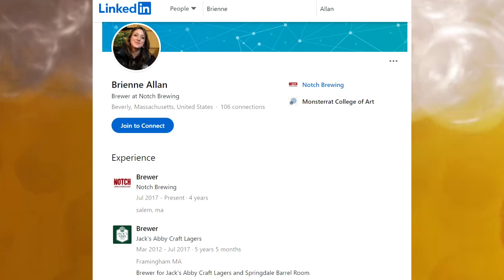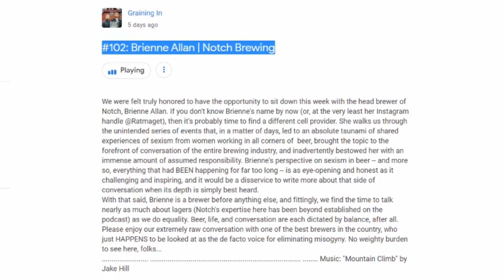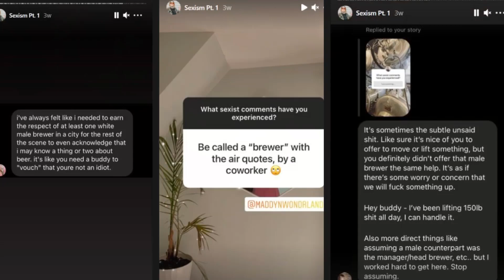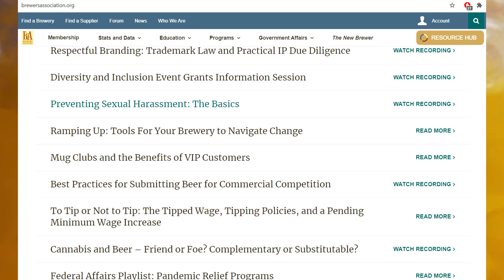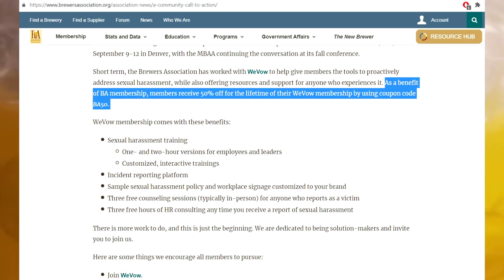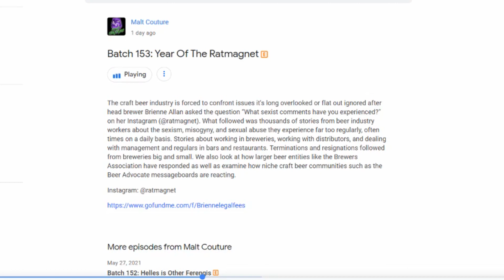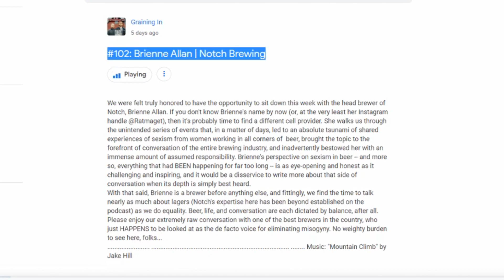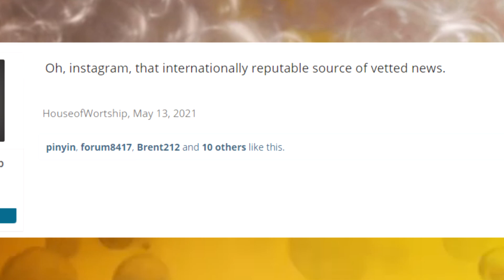Facing Craft Beer's Sexual Abuse Allegations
Malt Couture podcast ep 153: year of the rat magnet
Story starts 21:00
26:00 good point about it being a societal issue
34:00 talks about secularization can labels effects
42:00 Talks about resignations

08:00 Her experience
11:00 why she does what she does
12:00 the effects on her mental health